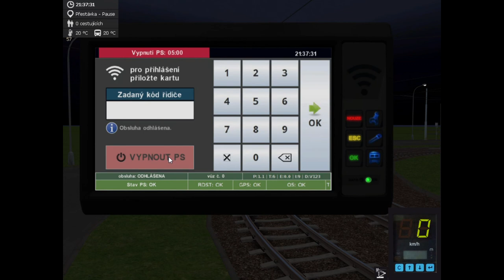noční tramvajová služba na lince 1